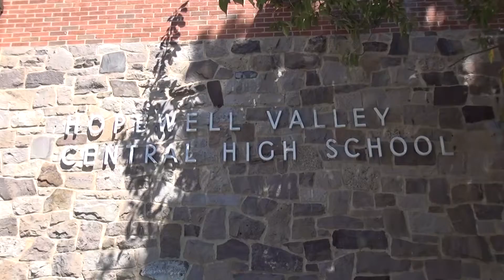HV Municipal Alliance Summer Job and Community Service Fair